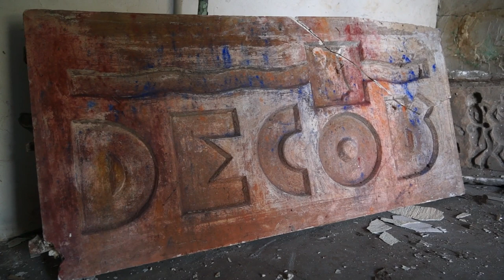URBEX-VIDEO #38 - L'Atelier Décor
Célèbre dans l'Urbex,nous repartons très déçu quand même. Surement qu'une partie a été rasé comme le prouve les travaux commencés derrière cette maison. Elle comporte cependant un élément de taille qu'on ne voit pas tous les jours: sa partie grotte au cœur de l'habitation. C'est surement ce que nous retiendrons de cette visite.
@ URBEX-VIDEO, 2015.